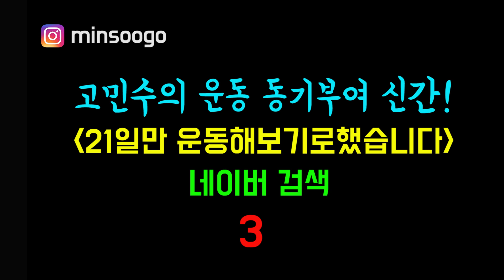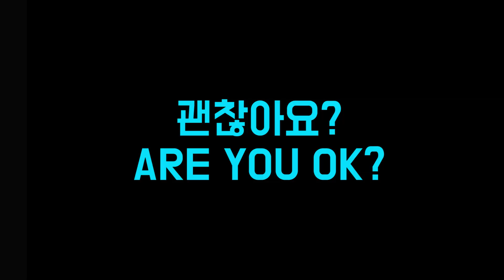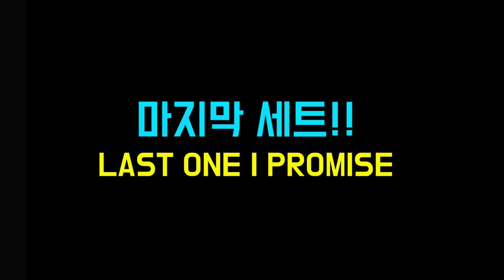지옥을 맛보는 타바타 운동 (중급자 이상 추천)ㅣ고민수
하이하이 고팸!
오늘은 지난 번 토나오는 타바타 운동에 이어 죽음을 맛보는 타바타 운동을 가져왓답니다. ㅋㅋㅋ 죽음을 맛보는 타바타!!!
중급자 이상 추천하구요.. 라운드 1만 하고 끝내도 괜찮아요. 무리하지 마시고 자신의 체력에 맞춰서 도전해 보시길!!

저의 신간 다이어트 동기부여 운동 에세이 "일단 21일만 운동해보기로했습니다" 가 드디어 나왔어요! 오래 기다려 주신 고팸님들 너무 감사합니다🙏
아래에 신간과 제 온라인 클래스 링크 걸어둘 게요. 코로나가 한참인 요새, 다 함께 제대로 맘잡고 운동 해 봅시다!!

PS. 무엇보다 예방이 중요하니 항상 외출 시 마스크 착용, 손 씻 는것 잊지 마시고,  사랑하는 고팸님들 건강 유의하시길 바래요!

▶ 다이어트 운동 동기부여 운동에세이 : 일단 21일만 운동해보기로했습니다

▶ 운동습관 만드는 운동플래너 : 라인프렌즈와 함께하는 하루운동 플래너

▶함께하면 좋은 홈트레이닝 영상!

다이어트의 완성은 건강한 습관을 만드는 것! 대한민국 모두가 건강해 지는 그날까지!

※ 고민수는 전문의사가 아니며, 영상의 동작들은 병을 치료하는 목적이 아닙니다. 이 영상의 동작은 개인에 따라 차이가 있을 수 있으므로 질병/사고 및 개인의 특이사항에 따라 전문의와 상의한 뒤에 동작을 수행해야 하며, 동작의 부주의 및 잘못된 동작 이행 및  모든 사고에 대해서는 책임을 지지 않습니다.